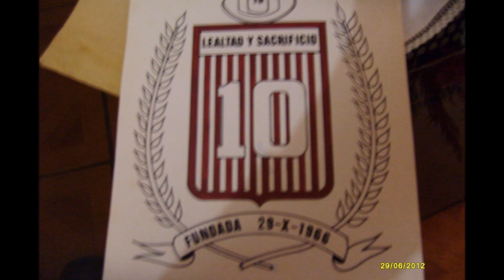Berliet Camiva 770